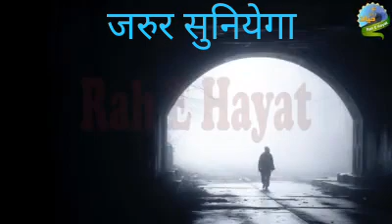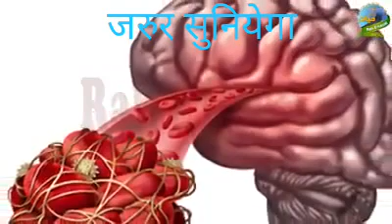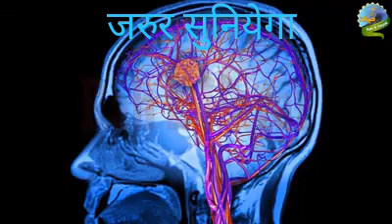Jarur dekhiyega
Come join my Squad, Let us face off against the world's best MOBA players together!